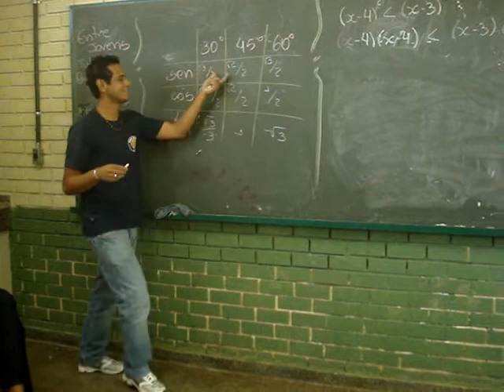Professor Goiás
Prof° Goiás e a famosa música do SEN, COS, TG